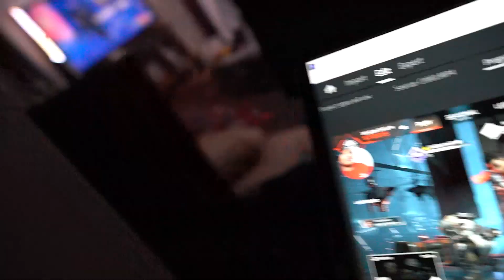Apex Legends: Nephew vs. Pro Uncle - A Hilarious Battle Royale Showdown!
🔥 Get ready for an EPIC showdown in the world of Apex Legends! 🔥

Join us in this action-packed gaming adventure as I team up with my PRO gamer uncle for some intense Apex Legends battles. 🎮🚀

As a complete noob in the game, I'm in for a wild ride, and my uncle's pro gaming skills are about to be put to the test! Will he be able to carry me to victory or will we crash and burn together? 😂🔥

Expect laughter, epic fails, and jaw-dropping plays as we dive headfirst into the chaos of the Apex Games. Can my uncle's expertise and guidance help me survive in this ruthless battle royale? Or will I be the ultimate burden on our squad? Tune in to find out!

Make sure to drop a like if you enjoy our gaming content, subscribe for more hilarious gaming adventures, and don't forget to hit that notification bell so you never miss an upload! 🛎️👍

Join the conversation in the comments below! Who do you think will come out on top - the pro uncle or the clueless nephew? Share your thoughts, tips, and predictions with us, and let's have a blast together in the world of Apex Legends! 💬🎉